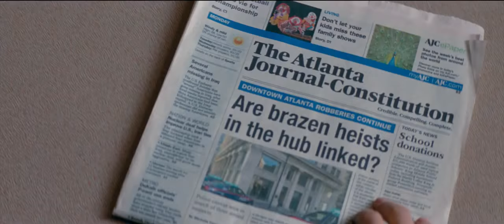Baby Driver (Baby & Deborah) - B-A-B-Y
Scenes from: Baby Driver (2017) movie

Song by:
Carla Thomas - B-A-B-Y (From Official Baby Driver Soundtrack)